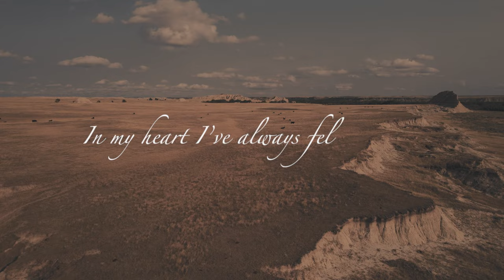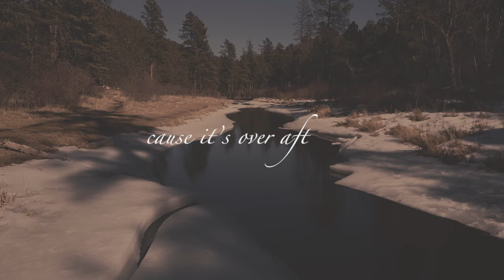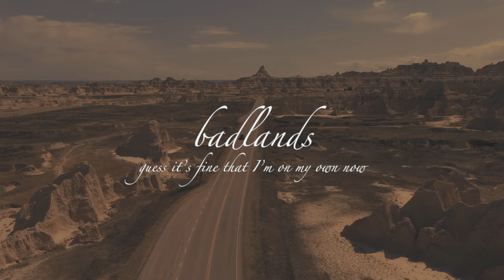gavn! - South Dakota (Official Lyric Video)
I don’t wanna live this way
In my heart I’ve always felt the same
Oh but the good and the bad they came
And they went down down, like the embers from flames

I go crawling back to
Back to the places that
Back to places that raised me
Oh they say it’s all in your head
And you gotta be conscious that
Oh the good days are fading

I’m going back to South Dakota
Hellbound in this old Toyota
It’s the badlands that I call my home now
Guess it’s fine that I’m on my own now
In South Dakota (in South Dakota)

Yellow lines lead to better horizons
Leave this world that we once knew behind us
Cause it’s over after all
I feel it in my heart
Oh we gave it our best, just to fall

But I’m going back to South Dakota
In South Dakota I’ll be alone
Just trying to find a home that I call mine